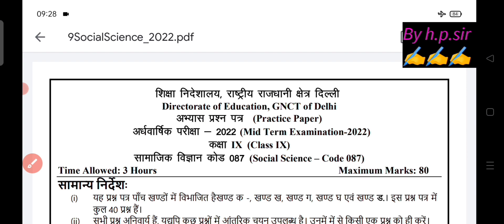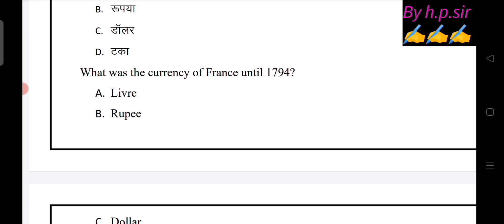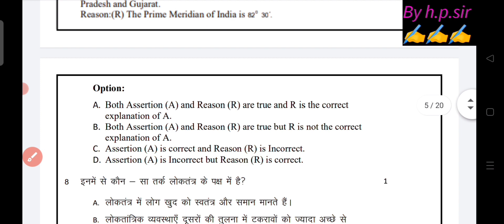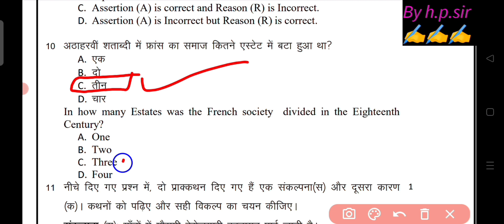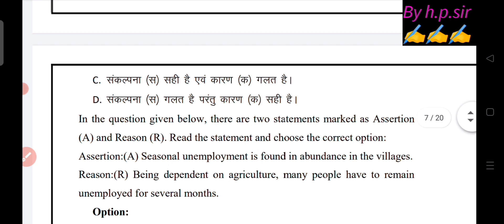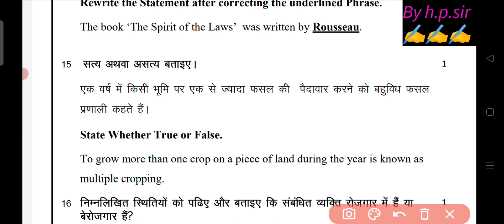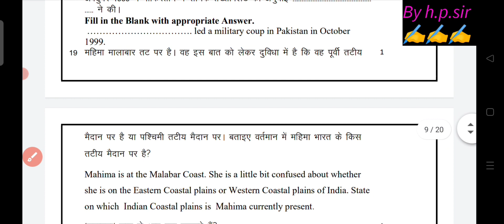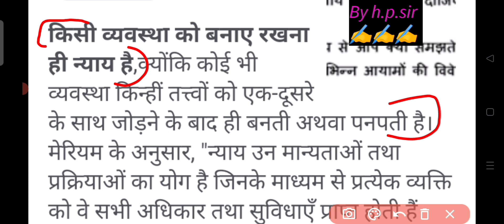class 9th sst mid term sample paper 2022-23 || practice paper class 9 social science ||doe/cbse 2022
doe class 9th Sst mid term practice paper 2022-23||class 9 social science sample paper 2023 solution
doe class 9th sst mid term sample paper 2022-23 || practice paper class 9 social science 2022 /cbse
class 9th sst mid term sample paper 2022-23 || practice paper class 9 social science 2022 doe/cbse
class 9 samajik vigyan practice paper 2022 23,
9th class SST sample paper 2022 23 , doe class 9th sample paper social science solution 2022 23, class 9th practice paper solution 2022 23 , class 9th SST practice paper 2022,
mid term sample paper social science class 9th , class 9th term 1 practice paper social science solution 2022,
class 9th sst mid term sample paper 2022-23 ||doe practice paper class 9 social science 2022

प्यारे बच्चों यहां से सभी सब्जेक्ट के सैंपल पेपर /प्रैक्टिस पेपर पीडीएफ डाउनलोड कर सकते हो 💯